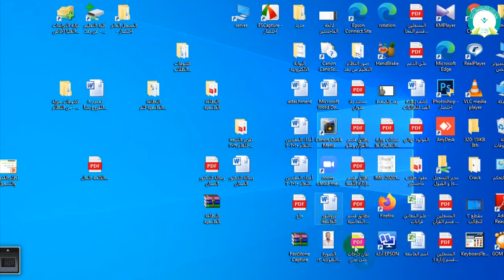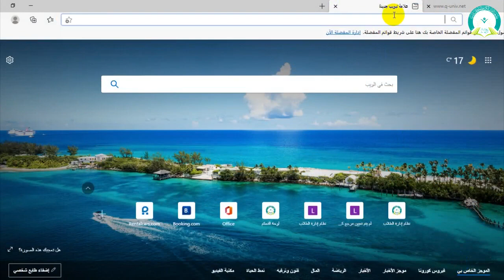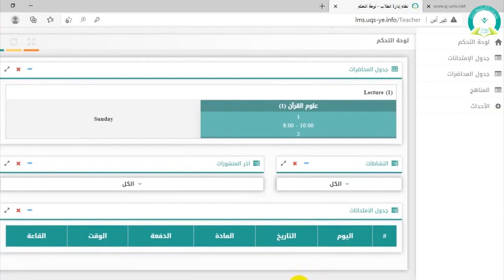عضو هيئة التدريس المقطع (1) كيفية الدخول على نظام lms وشرح للواجهة الرئيسية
الدليل التعليمي لعضو هيئة التدريس
 كيفية الدخول على نظام lms وشرح للواجهة الرئيسية
رابط الدخول على نظام التعليم عن بعد
التعليم عن بعد
 التعلم الإلكتروني
 التعلم الذاتي